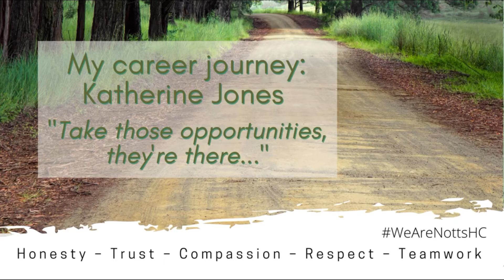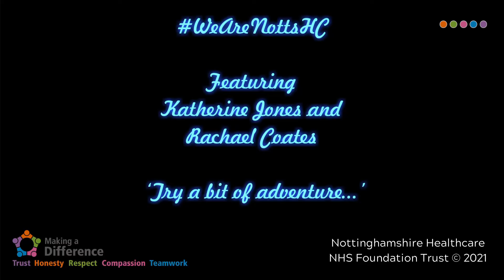Career Journeys: Katherine Jones, Occupational Therapist (OT)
Join Rachael Coates and Katherine Jones, as she discusses her career journey from newly qualified OT to Clinical Lead via Africa and South America.

Featuring:
Rachael Coates, Occupational Therapist
Katherine Jones, Clinical Lead, Community Occupational Therapist
Nottinghamshire Healthcare NHS Foundation Trust

Produced by Jenny Newman